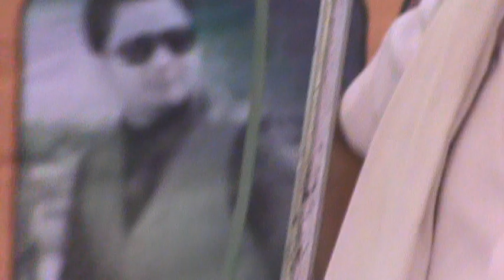sb armaan live at mela- song babao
sb armaan